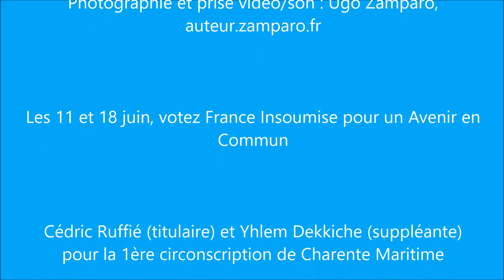Conférence de presse FI Charente Maritime : dépôt des candidatures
Extrait de la conférence de presse, mardi 16 mai à 15h après le dépôt des candidatures de Cédric Ruffié et Yhlem Dekkiche pour la 1ère circonscription de Charente Maritime et Maud Assila et Christophe Geffré pour la 2ème.

ruffie-dekkiche-legislatives.insoumis17.fr